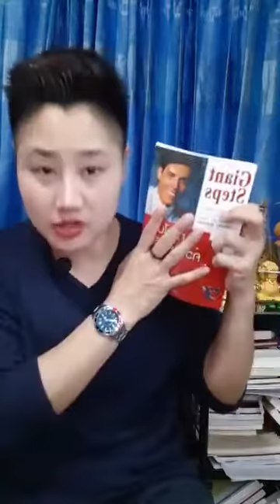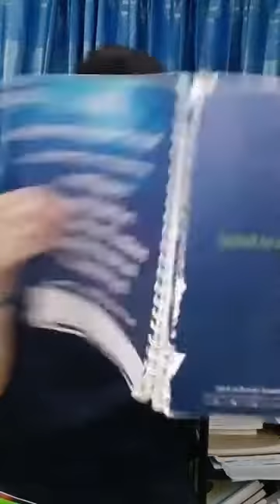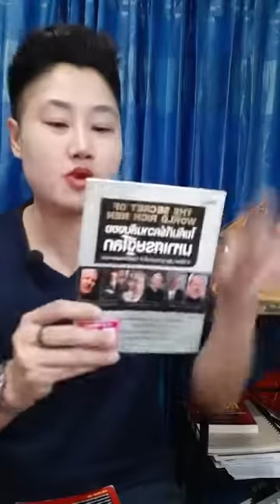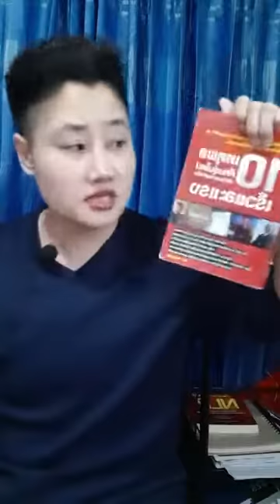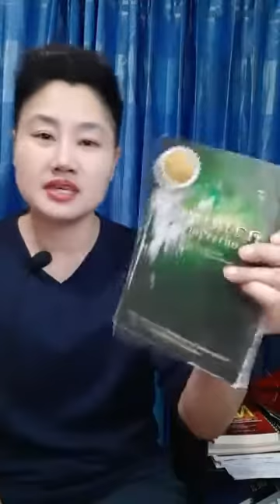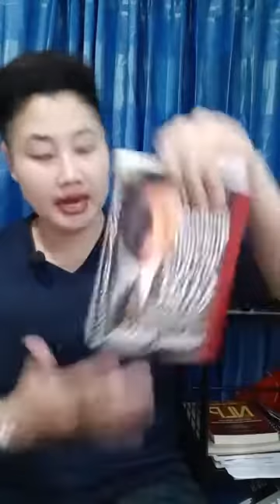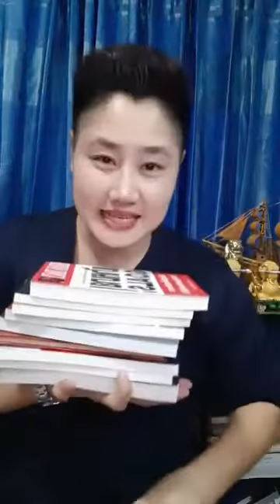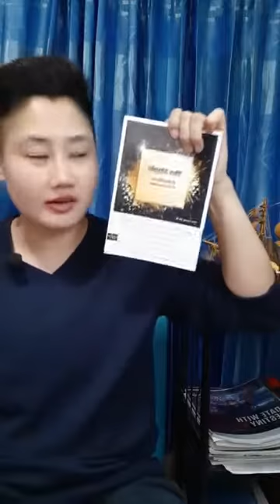กฏเหล็กสร้างรายได้เพิ่ม ฉบับคนขี้เกียจ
เพราะเรียน NLP สดและย้อนหลังทุกช่องทางได้ดังนี้ กด Subscribe ได้เลยที่ลิงค์ 👇

🛎Line  @oppa-esan